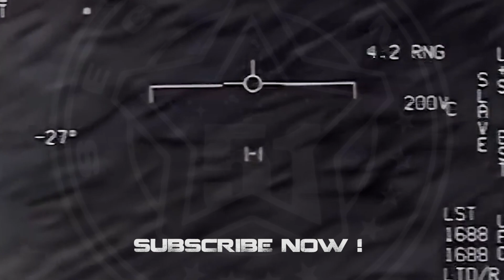Bright UFO Spotted in Slovakia, Sept 2022 👽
Video shared on Instagram, filmed in Bratislava, Slovakia, on September 19, 2022.

(PROG 942)